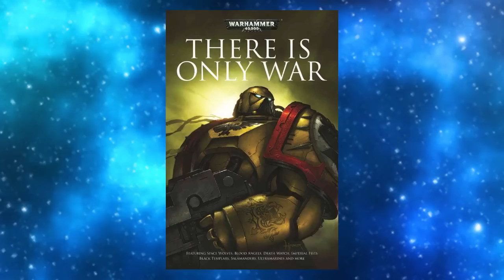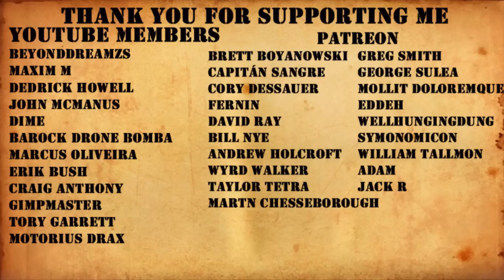Warhammer 40k Audio: At Gaius Point By Aaron Dembski-Bowden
At Gaius Point By Aaron Dembski-Bowden.

Flesh Tearers face the truth.

Part of the There Is Only War Anthology available